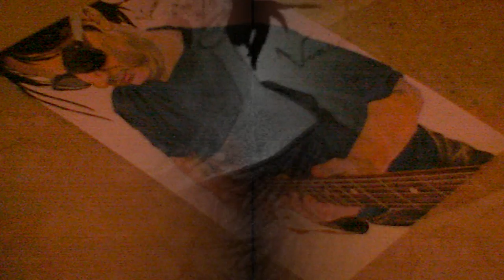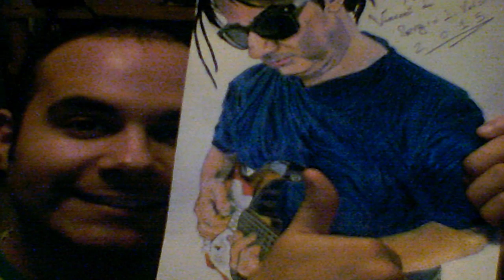Vincent Stone Autore Opera Del Pino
Vincent Stone,musicista con cui ho collaborato al suo progetto "Opera del Pino",un evento tributo a Pino Daniele,ha creato un video per ringraziarmi del ritratto che gli ho dedicato su sua commissione. L'evento è visualizzabile oggi 04 Gennaio alle ore 21.00 su facebook nel gruppo "Opera del Pino" e dalle 21.30 su youtube al canale sempre chiamato "Opera del Pino"
Colonna sonora di Vincent Stone
Buona visione ^__^